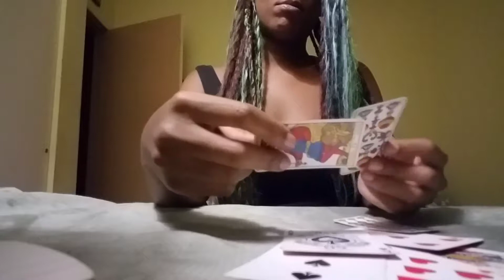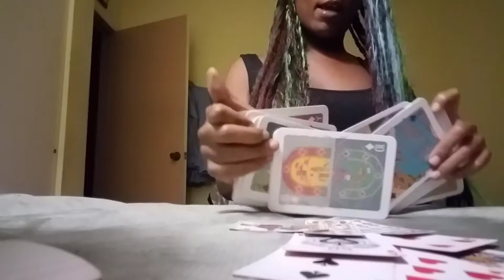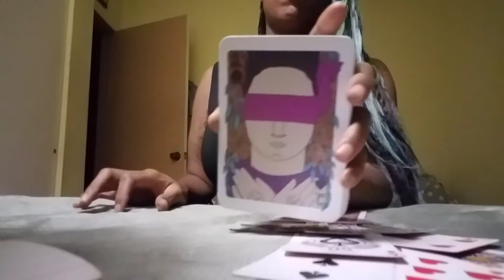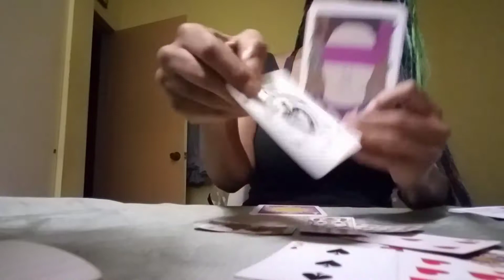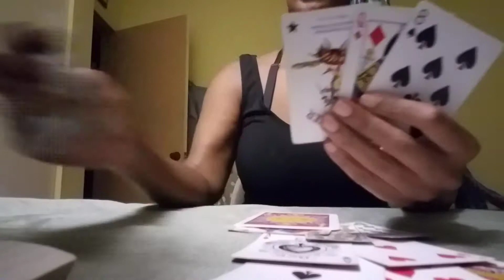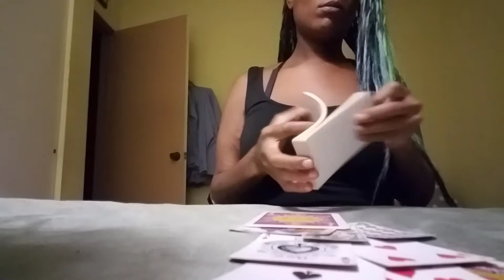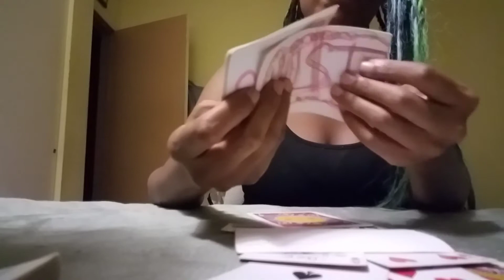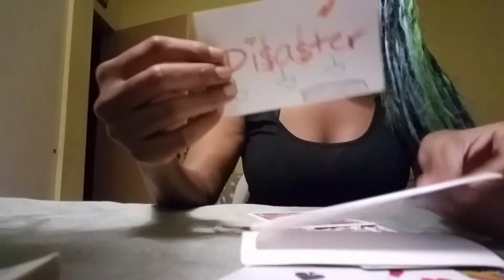SCORPIO ♏ Putting Urself First & Last November 2019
DOWNLOAD GOOGLE HANGOUTS 4 PRIVATE READINGS
$15 ♏ What's Coming November 2019

A💲k   4  💸FREE💸
4 CARD PICK@U 4 U, TWIN FLAME OR DIVINE

31 Day ♦️A♣️C♥️E♠️ Energy Cleanse $20 (Each ♦️A♣️C♥️E♠️ $5)
Boost Double Up $30
Boost Triple Up $35
Boost Quadruple Up $40

*1/2 Price Humpdays on Wednesdays*

Card Clarification $1

Daily $2
1 Question $3
High 5 $5
Twin Flame or Divine Snoop $7
10 Kard Spread $10
Twinning $16
Sign Compatibility $18
Money Spread $20
Love Spread $20
11:11 $22
Twin Flame Mutual Energy $30
Twin Flame Crossover $35
Twin Flame Past Life $45
Crossover Message $40
Past Life $45
Half Deck Spread $50
Full Deck Spread $100

💯Birthday💲ea💲on💲pecial💲💯💜🧡
FULL DECK SPREAD $90
HALF DECK SPREAD $40
PAST LIFE $23
CROSSOVER MESSAGE $20
TWIN FLAME PAST LIFE $23
TWIN FLAME CROSSOVER $17
TWIN FLAME MUTUAL ENERGY $15
11:11 $11
MONEY SPREAD $10
LOVE SPREAD $10
SIGN COMPATIBILITY $9
TWINNING $8
10 KARD SPREAD $5
TWIN FLAME OR DIVINE SNOOP $3
HIGH 5 $2
1 QUESTION $1

Win FREE Reading💲
Thank U 4 Ur💲ubscribe💲
💚MUCH💜BLE💲💲ING💲💚